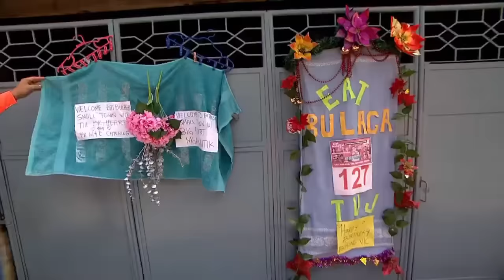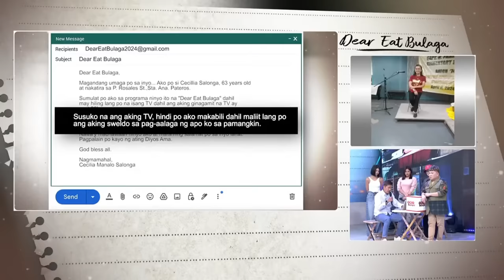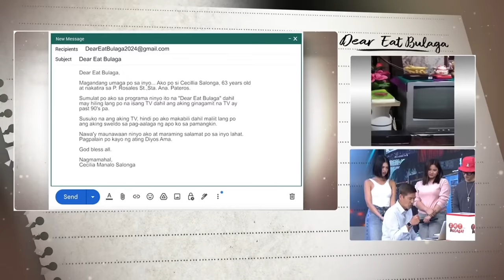Hiling na TV ni Cecilia, natupad na sa DEAR EAT BULAGA | April 11, 2024